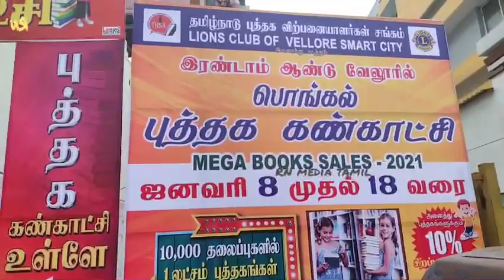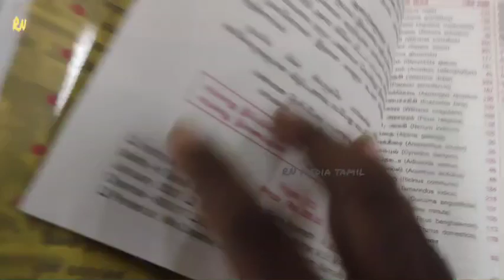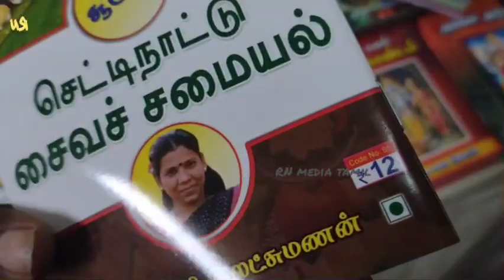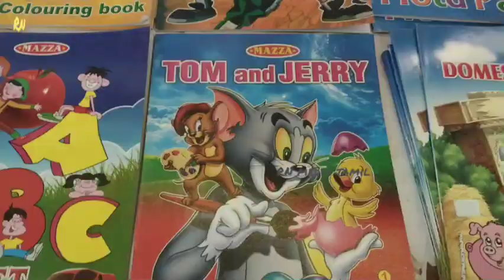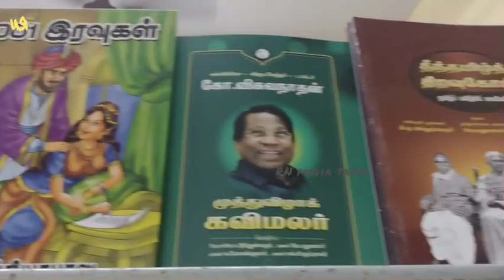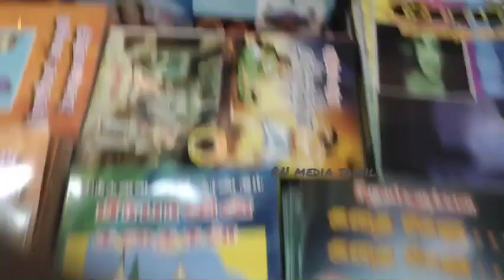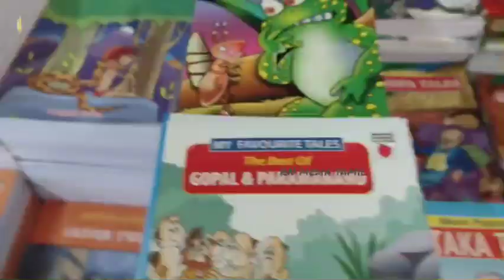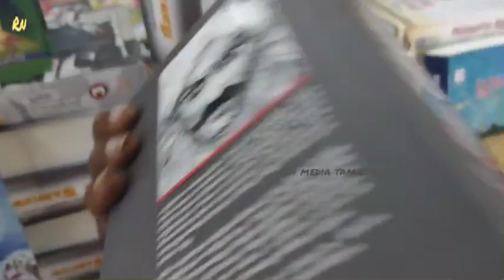புத்தக கண்காட்சி 1 லட்சம் புத்தகங்கள் Book Exhibition 1 Lakhs Books Starting from Rs. 6, 10, 12, 15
Book Exhibition  Festival 1 Lakhs Books Starting from Rs. 6, 10, 12, 15 புத்தக கண்காட்சி 1 லட்சம் புத்தகங்கள் ஆரம்ப விலை ரூ. 6, 10, 12, 25

Book exhibition started from today January 9th Friday to Jan 18th Monday 2021.  YOu can get all the book that start from Rs. six to two thousand four thousand 3 thousand.  Particularly in the price of ten towel fifteen you will get many verities of books in different title.  This festival is running in Vellore district green circle near to Vellore New Bus Stand also between Hero bike show room and Nam Veedu Homemade Restaurant.   You can get different kind of book sometimes we searched in only longtime but we cannot get it those kind of books also we can get it easily in this Book Festival.

Looking books in online sometimes is expensive also we have to pay shipping charges also the books like price start from 6 rupees 10 rupees 12 rupees and 15 rupees will not be available anywhere in internet, Facebook, WhatsApp also in online book shop seller.

This kind of book festival exhibition is happening in different cities places district in Tamil Nadu.  Mostly happing this in important festival times like Deewali deepawali pongal Tamil New Year.  This exhibition is happening in all over the Tamil Nadu Cities, villages starting from Chennai, Vellore, Salem, Trichy Ariyalur Chennai Coimbatore Cuddalore Dharmapuri Dindigul Erode Kanchipuram (Kancheepuram) Kanniyakumari (Kanyakumari)  Karur Krishnagiri Madurai Nagapattinam Namakkal Perambalur Pudukkottai Ramanathapuram Salem Sivaganga Thanjavur
Theni The Nilgiris Thiruvallur (Tiruvallur) Thiruvarur (Tiruvarur) Thoothukkudi Tiruchirappalli
Tirunelveli Tiruppur Tiruvannamalai Vellore Viluppuram Virudhunagar.

Its very strain looking at mobile all the time also not good for our heal and eyes.  So its better to buy a book whatever we like in Book exhibition so it is good to our eyes also our health.  Because if you want to rad book you need light or sun light but when you read books in mobile we never use room light we switch off all the light in the dark room we look at the mobile that is not good for our eyes and health.  But the books are saving our heal also our valuable eyes.

ALL, RELATED, LATEST UPLOAD, LATEST RELEASE, RECENT UPDATE, RECENTLY UPLOADED,